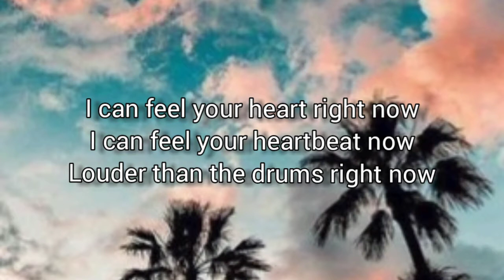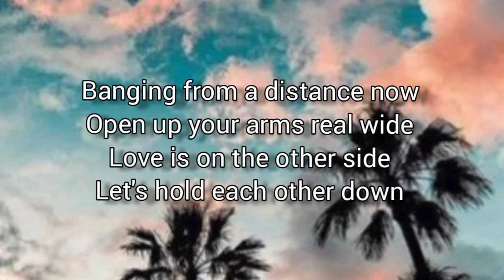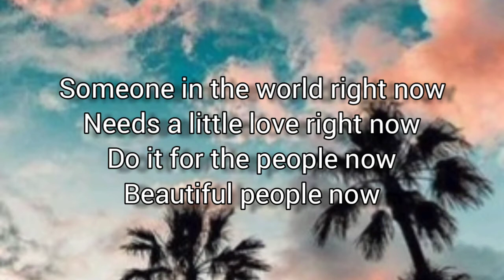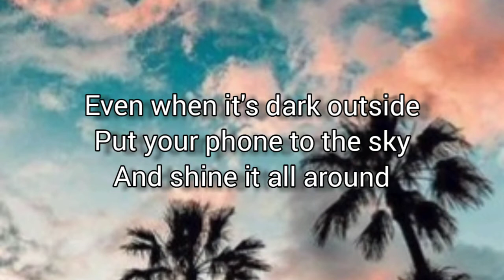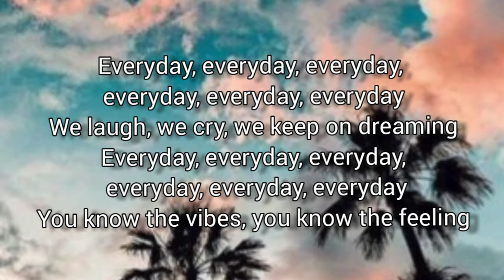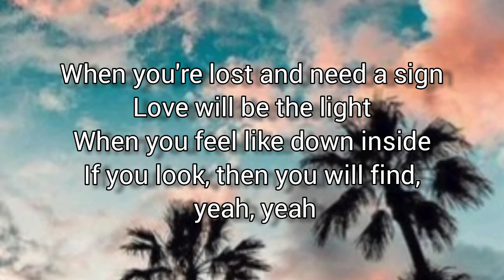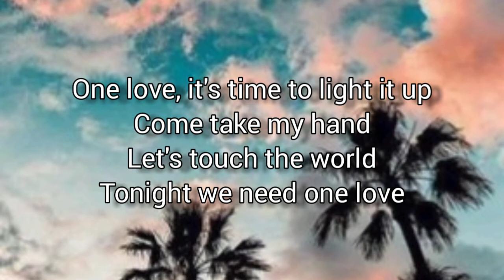Now United ft. R3HAB - One Love (Lyrics)